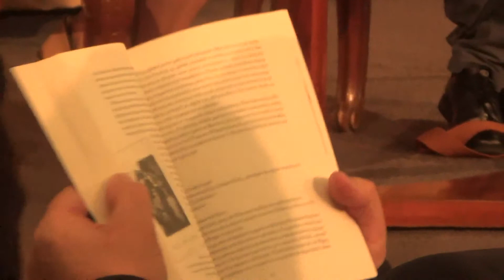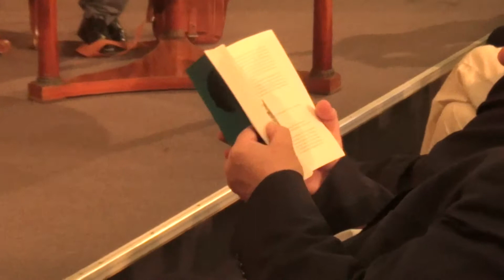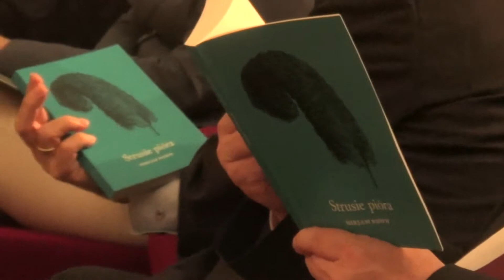Miriam Romm - Strusie pióra - 4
Warszawa, 27 czerwca 2014 Muzeum Sokidarności